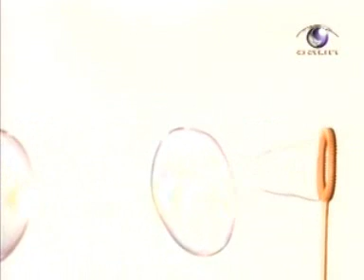ฟองสบู่ (วีดีโอความเร็วสูง)